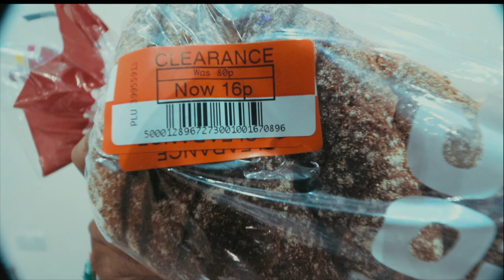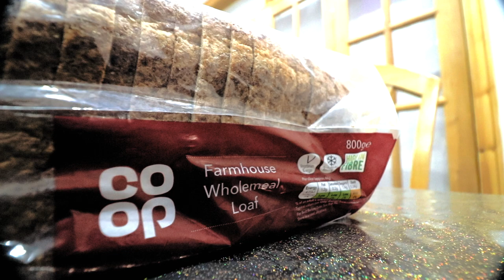living on £1 a day - THE DAY BEFORE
Started this 7 day challenge to show how easy or hard it is to live on £1 a day

Find out how to live on £1 a day in London

2. Like this video as it does take time and effort to make content and its only a click of a button